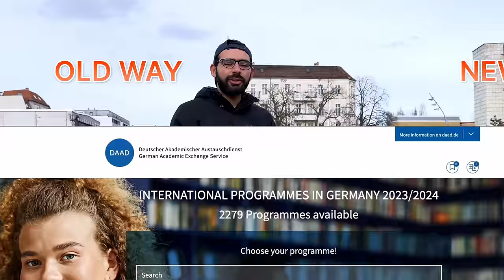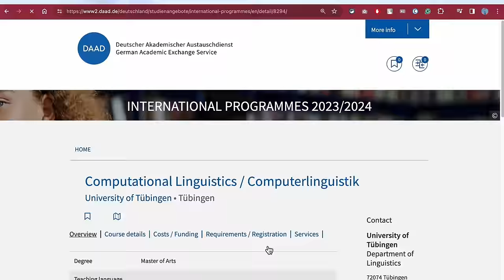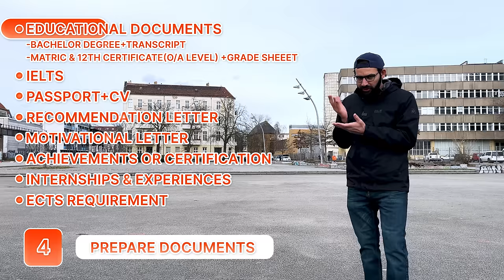9 Easy steps to start your study in Germany in 2024 (Beginners guide)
📅  Schedule a 1-2-1 Meeting for study or work in Germany